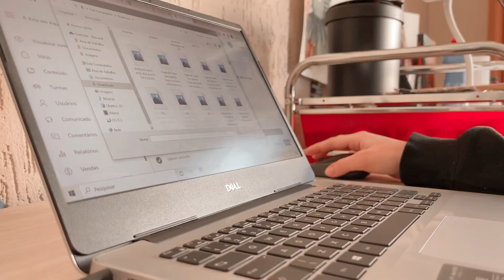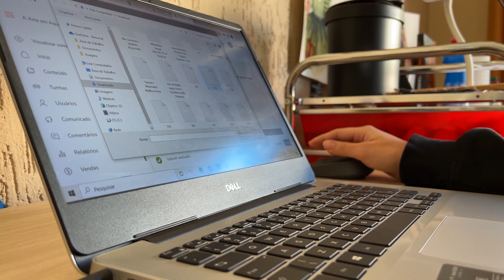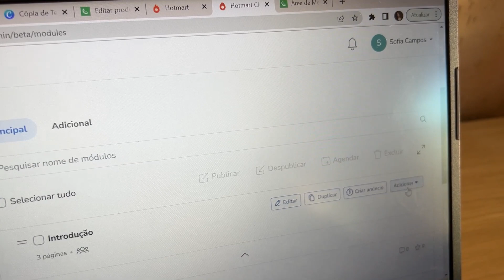BATE PAPO: O QUE ACONTECEU NO MEU FIM DE SEMANA?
OS 10 PRIMEIROS ARTISTAS A CLICAREM RECEBERÃO TODOS OS BONUS CITADOS NO VÍDEO ao adquirir o Arte em Aquarela!

Não perca a oportunidade e evolua a sua arte realista por menos de R$ 1,00 por dia!

Oii! Eu sou a Sofia Campos, especialista em retratos em aquarela e pintura a óleo. Seja muito bem vindo(a) ao meu ateliê!
Nesse vlog você acompanhará em um fim de semana corrido na vida de uma artista, com muita dança, palco, bastidores, apresentação e é claro, muita arte!

Fique a vontade para conversar comigo sobre o que sente ou sugerir temas nos comentários sobre aquarela, pintura a óleo, vlogs e coisas relacionadas a mim e ao mundo da arte.

🎨 Aqui você tem um espaço que te inspira, te acolhe e espero que você se sinta a vontade para fazer suas próprias criações.

Com carinho, Sofia ♥️

CAPÍTULOS

00:00 Introdução (DEIXE O LIKE)
00:30 Minha história com o ballet
01:40 Pintura realista em aquarela (rosto de mulher ruiva)
03:33 Cachos sem babyliss + barzinho à noite
06:40 Saiba descansar! Dica de série
07:35 Ensaio de palco
08:50 Studio art vlog
13:35 Fiquei doente
15:19 Se arrume comigo para o espetáculo de ballet
16:35 Bastidores
18:52 Eu errei, e o que eu aprendi com isso?
20:00 Organizando o ateliê

RECOMENDAÇÕES DE MATERIAIS PARA AQUARELA (COMPRE COM MEU LINK!)

Papel Canson Montval A3

Estojo Van Gogh Bisnaga 12 cores

Meu godê:
Gode Paleta Keramik com tampa 20 divisórias somente R$33,00

O melhor pincel de aquarela:
da Vinci Watercolor Série 498 Pincel de pintura Casaneo, Quill Redondo Sintético New Wave, Tamanho 0

Pincéis com qualidade e preço bons:
Kit Pincel Ergonômico Redondo 3und 403 Condor

Papel para aquarela com ótimo custo benefício:
Bloco Aquarela Montval 300 g/m² 12 folhas tamanho A3

Outras opções da Van Gogh:
Aquarela em Pastilha Van Gogh Pocket Box Estojo com 12 Cores apenas R$179,90!!!

Van Gogh Conjunto de tinta para aquarela 24 cores

* Lembrando que usando meu link você me ajuda muito! Não importa se for comprar outro produto qualquer, o que importa é que você pesquise utilizando qualquer um dos meus links.